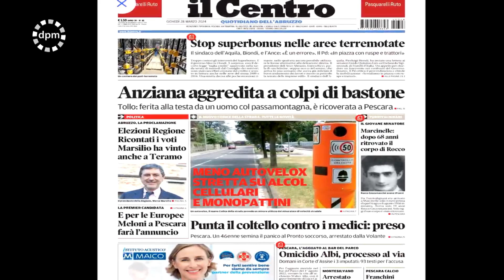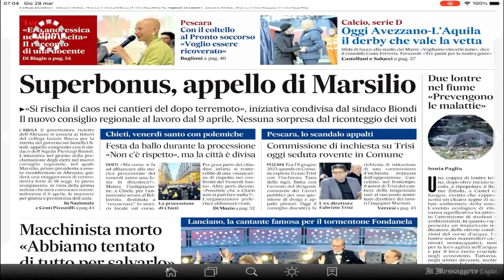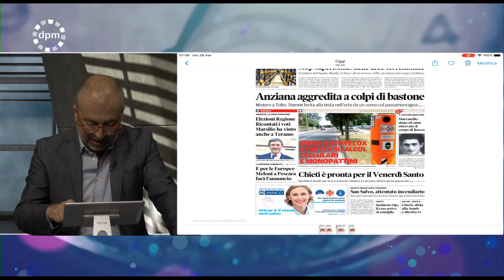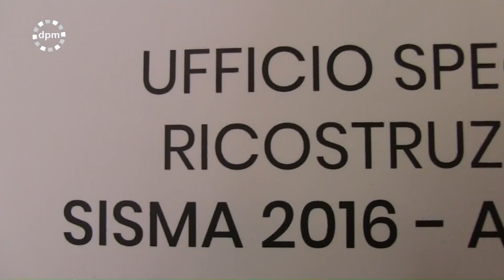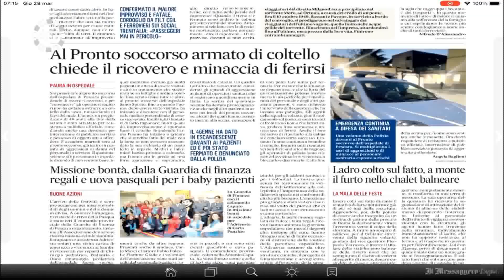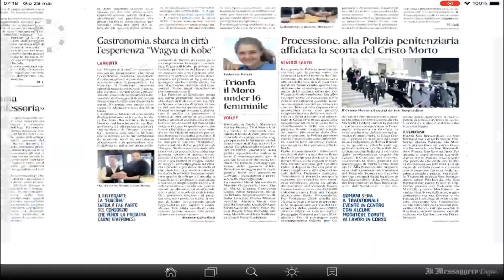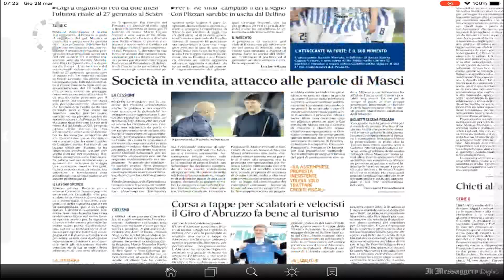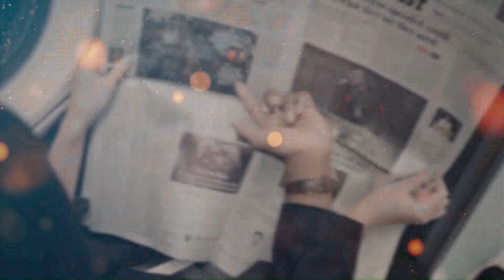Di Prima Mattina 28 marzo 2024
| SUPER J |

Contatti Redazione:
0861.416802